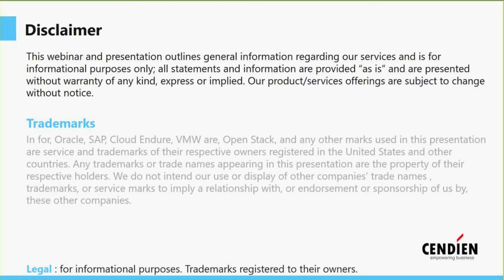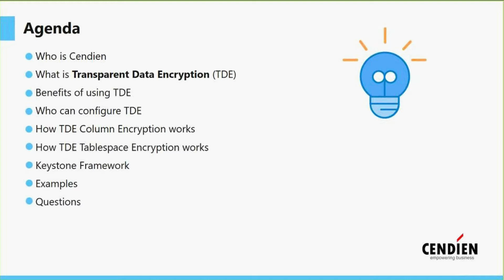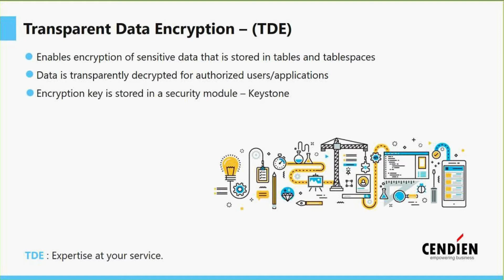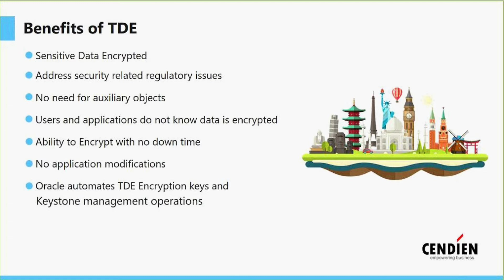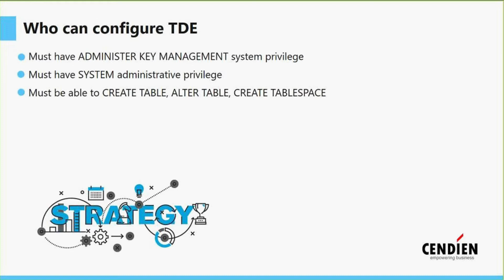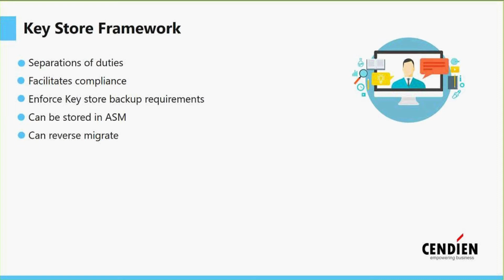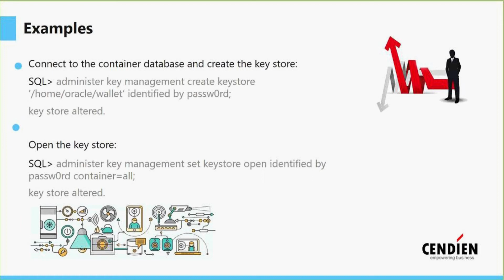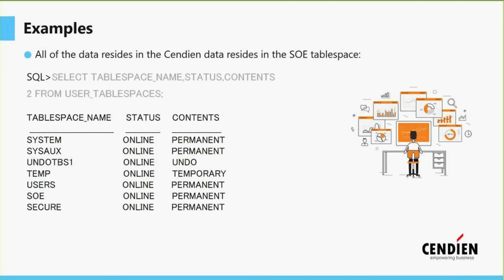Seminar Video - Transparent Data Encryption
A seminar video entitled: Transparent Data Encryption